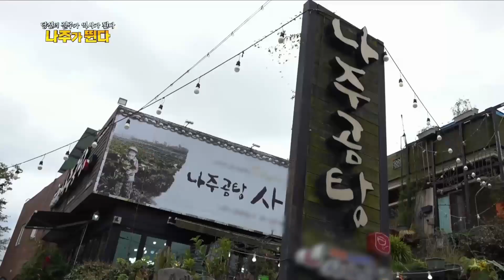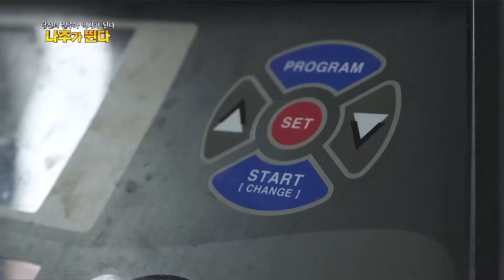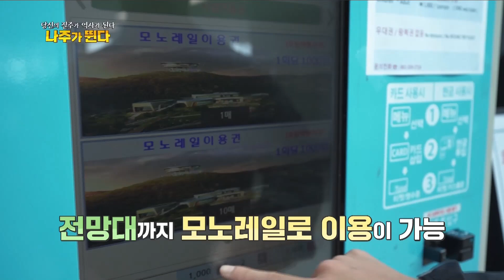당신의 질주가 역사가 된다 - 나주가 뛴다! -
달리면서 건강을 챙기는 인기 스포츠 마라톤!
나주시에서 처음 열리는 '2023 MBN 나주 마라톤' 대회!
그 속에서 대회를 준비하는 20대 청춘들의 마라톤 도전기를 만나본다.